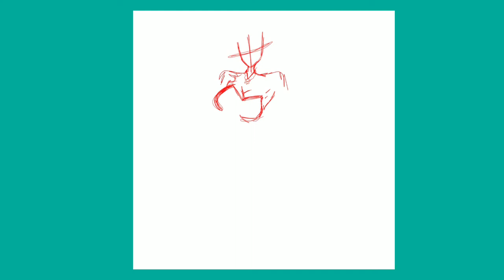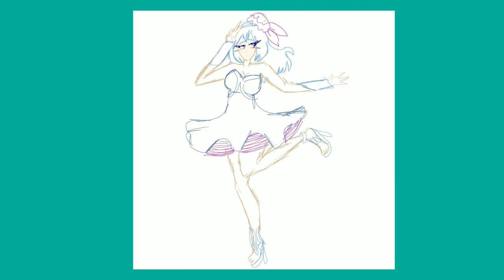SynthV Haiyi fanart (Speedpaint)